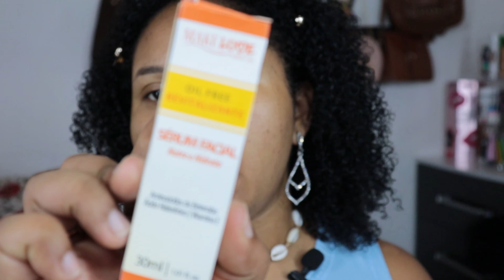Testei produtos novos da MINHA LOJA| ADERNESHOP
Assista em HD,4K.

Oi gente hoje reuni varios produtos da minha loja e vim testar com voces, por enquanto não tenho loja online.